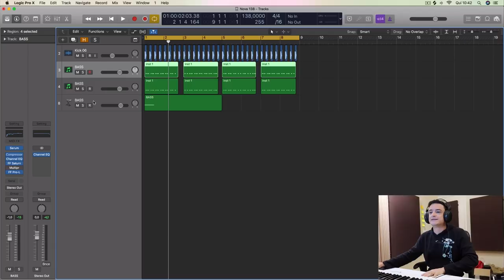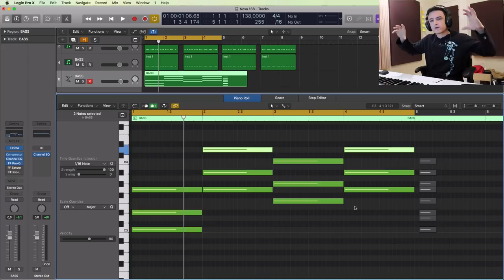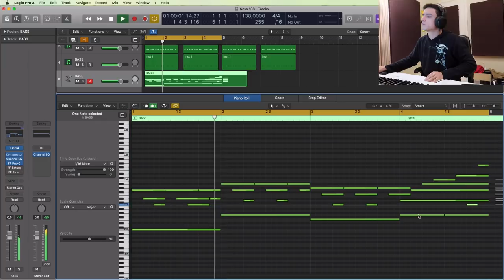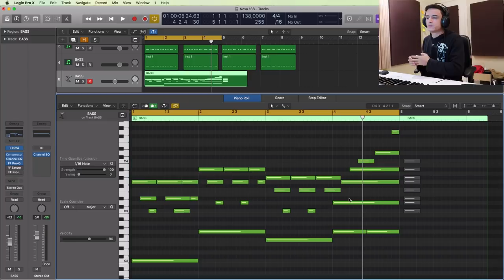Como criar Melodias Sem Saber Muita Teoria